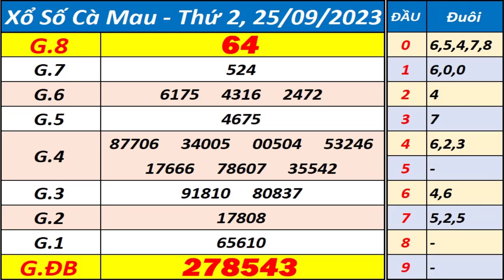Xổ số Cà Mau ngày 25 tháng 9 - XSCM - KQXSCM - SXCM - Xổ số kiến thiết Cà Mau hôm nay